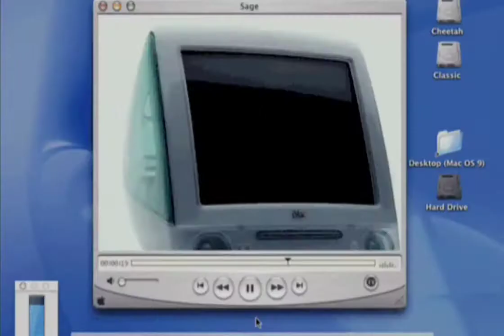a very shitty adult swim fanmade bumper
come to think of it most zoomer kids don't even know what adult swim is